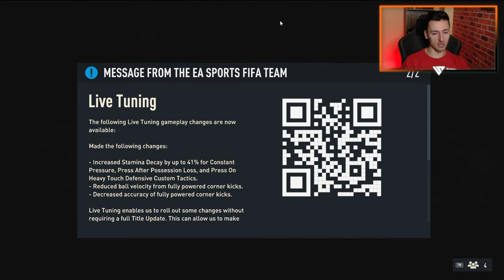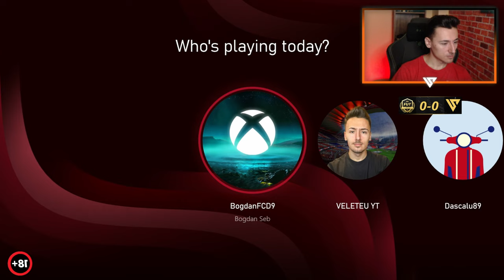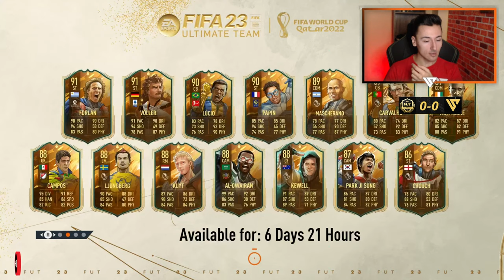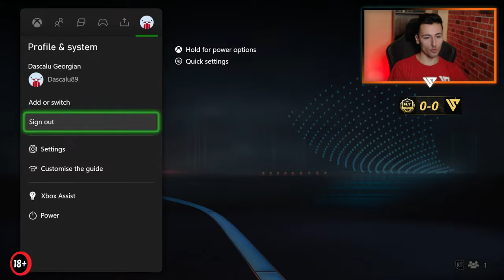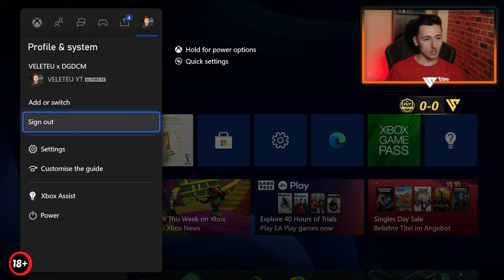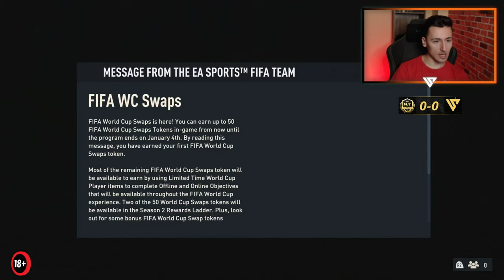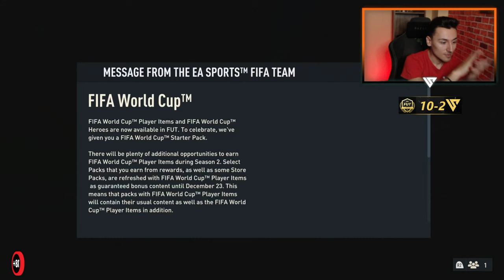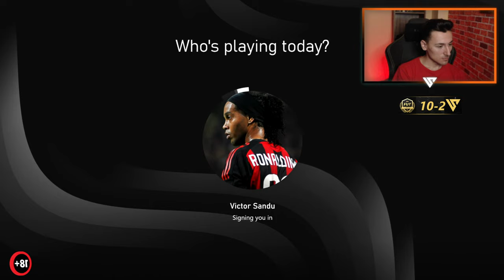*AM PRINS LUCIO ✘ YAYA TOURE MARVEL *11x MARVEL HERO GARANTAT* PESTE 300 DE PACHETE DESCHISE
Sustinerea canalului 💲
➫ "Un leu face buzunarul greu 💰"

🆘Pentru a beneficia de review, trebuie sa ai un membership activ, nu conteaza gradul
➫ Donatie 2€ ( link futbin in donatie neaparat) ⚠️

🔴Info PC🔴

🔋Placa de baza Gigabyte B550 Aorus Pro
🔋Procesor AMD Ryzen 7 3800X 3.9GHz box
🔋RAM Patriot Viper Steel RGB 32GB DDR4 3600MHz CL18
🔋SSD KINGSTON A400 240GB,PLEXTOR PX 128GB
🔋Sursa SilentiumPC Vero M3, 80+ Bronze, 700W
🔋Carcasa AQIRYS Meissa ARGB
🔋Placa Video ROG STRIX GTX 1060 O6G-GAMING 6GB

🔴GEAR🔴

🔋Consola Xbox Series S; PlayStation 5
🔋Placa de Captura Elgato 4K60 Pro; Elgato HD60S
🔋Microfon Streaming Trust GXT 252 Emita & Brat Trust
🔋Webcam Logitech C920 & Trepied Hama STAR 62
🔋Headset Corsair Void Elite Wireless 7.1 RGB Carbon,
🔋Monitor principal Lenovo Gaming legion y25f-10 24.5",1ms,144Hz,FreeSync,
🔋Monitor secundar Gaming Acer 21.5",1ms,75Hz,FreeSync
🔋Mouse Logitech G305 Lightspeed
🔋Keyboard Razer Cynosa Lite USB
🔋Scaun Gaming Razer Iskur

🤴About
25 de ani, teoretic full time streamer, practic who knows.FIFA player since 2016, restul ramane sa descoperiti.

🌐Comenzi utile🌐
!discord !instagram !facebook !donatie !membru !review !camera !tiktok

🌐Special thanks
Adrian Hurdubae ✘ GrassuTatae3 ✘ Edy Batranu ✘ Petru Suedia
Punctuletz Gaming ✘ Bogdan Seb ✘ Nelutziu ✘ Dascalu Georgian*

🔊Pentru a nu rata momente de pe live-uri, clipuri, nu uita sa apesi pe clopotel🔥